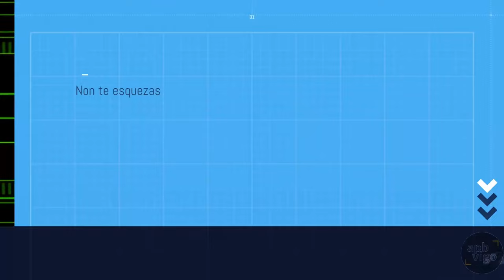Xa pronto chega a primavera. La primavera se acerca.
[GAL] A primavera está de camiño, xa pronto disfrutaremos das primeiras flores, os verdes fentos e os días máis largos.
[ESP] La primavera está en camino, ya pronto disfrutaremos de las primeras flores, los verdes helechos y los días más largos.
Imaxe: APBVigo
(cc) BY-NC-ND APBVigo